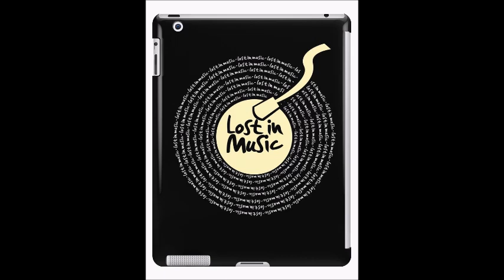History Of House Music - Best Of 2003, Episode II: Back To London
0:00:00 Cosmos feat Roachford- Take me with you (Original Mix)
0:03:39 Spiller- Sola (Milk & Sugar Promo Mix)
0:06:14 Martin Solveig- Rocking music (Original Mix)
0:12:13 Artificial Funk- Together (Seamus Haji Clean Mix)
0:15:56 Sessomatto- I need somebody (Joey Negro Remix)
0:23:04 Bootsy Collins feat Kelly Ali- Play with Bootsy (ATFC Remix)
0:26:30 Big Bang Theory feat Derek Conyer- Do you got funk (Vocal Mix)
0:31:38 Orange Muse- Keep the funk alive (Soul Avengerz Keeping The Funk Dub Mix)
0:38:18 Vibe Residents feat Dragonfly- The djs calling (David Penn Remix)
0:45:11 Urban Soul- President's house (Hot 22 Remix)
0:50:35 David Penn feat Sheylah Cuffy- Scream 4 love (Original Mix)
0:57:28 David Penn & Jabato- Sonido urbano (Original Mix)
1:04:51 E Tones- Ooh la la (Johnny Fiasco Remix)
1:10:59 DBS Project aka Muzzaik & Belocca- You are going the wrong way (Original Mix Fryme Edit)
1:17:08 Dj Oliver feat Noche En Granada- Free my soul (Original Mix)
1:22:10 The Funk Bandit- All the way down (Hott 22 Mix)
1:28:26 Muzzaik Presents The SOS Project- Save our days (Original White Label Mix)
1:34:09 Dj Chus & Ceballos- Echoes from Doruma (Colors & Legaz Balearic Mix)
1:40:03 Dj Chus & David Penn- Burning Paris (Original Stereo Mix)
1:45:44 Antoine Clamaran feat Lulu Hughes- Release yourself (Dj Chus & Ceballos Stereo Dub Mix)
1:52:37 Planet Funk- Rosa blu (Lee Cabrera Remix)
1:56:48 Khaya feat Mapumba- Cheza (Original Mix)
2:03:11 The Groove Hustlers- Kathy's passion (Original Mix)
2:10:04 Despina Vandi- Gia (Dj Gregory Remix)
2:16:00 Annie Lennox- Pevement cracks (The Scumfrog Vocal Mix)
2:22:53 Spork- Freak like me (Sander Kleinenberg Remix)
2:31:31 Sting- Send your love (Victor Calderone & Quayle Future Mix)
2:37:54 BT- Somnambulist (Sander Kleinenberg's Convertible Mix)
2:46:19 Jason Jinx feat Paul Alexander- Your first time (Pull Mix)
2:52:30 Friburn feat Urik- Elefants (Elefants Club Mix)
2:59:08 Marisa Turner- What I want (Bini & Martini Sunset Hard Bass Dub Mix)
3:04:47 Monica- So gone (Scumfrog Dub Mix)
3:11:02 Africanism & Dr Kucho- Tanzania (Original Mix)
3:16:09 Johnny Fiasco- Tribal sensation (Original Mix)
3:22:48 Jas- Soul doing dishes (Luke Fair Remix)
3:29:59 Stefano Sorrentino- Sans egal (Original Mix)
3:35:38 Nalin & Kane- Beachball (Level K 2003 Mix)
3:42:07 Ageha feat Jocelyn Brown & Loletta Holloway- A better world (Dimas & Martinez Sunshine After The Rain Mix)
3:47:16 David Guetta feat Barbara Tucker- Give me something (Antoine Clamaran Fonkyfonk Mix)
3:53:32 Dj Flex- Amazing (Antoine Clamaran Remix)
3:58:57 Chicco Secci & Robbie Rivera- Let's get together (Pierre J Remix)
4:05:06 The Rock Solid All Stars feat Mary J Blige- What god has chosen (Pete Doyle's Sunrise Surprise Mix)
4:11:05 Black Shampoo- Feel the funk (Eddie Amador Remix)
4:16:34 Sam La More- Takin hold (Musica Dub Mix)
4:20:49 Mister O feat Paul Desmond- I can feel the love (Native New Yorkers Feel The Dub Mix)
4:27:04 Kathy Brown- Don't give up (K Klass Club Mix)
4:34:53 Soulground feat Concha Buika- We play house (Dj Chus Mucho Dub Mix)
4:41:23 Jay J feat Latrice Barnett- Keep on rising (Dj Chus & David Penn Remix)
4:48:53 Deux- Deux (Original Mix)